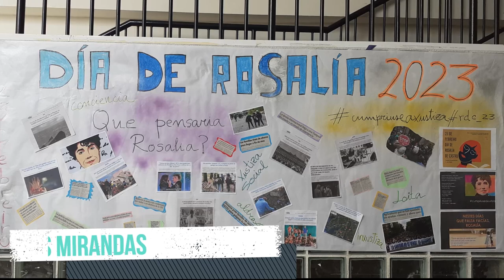Manifesto no Día de Rosalía. CPI As Mirandas